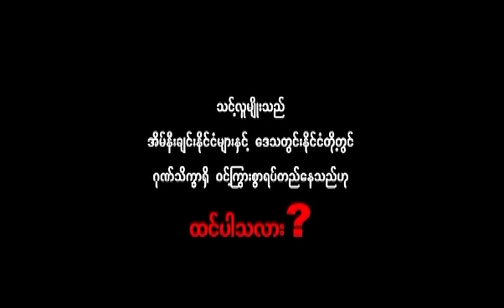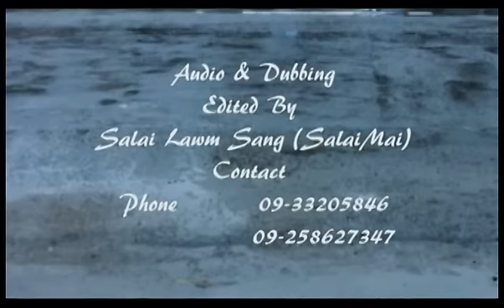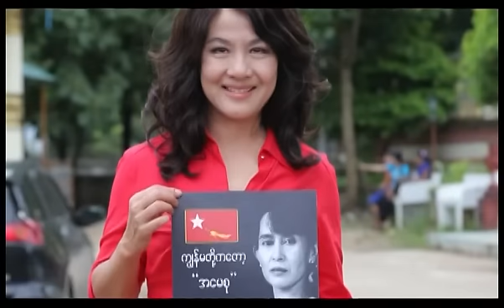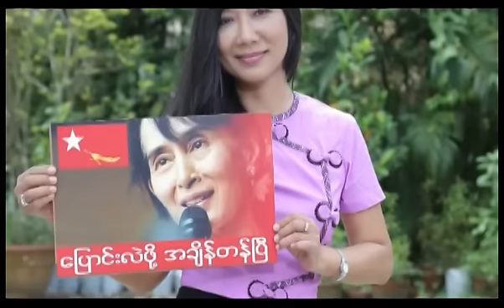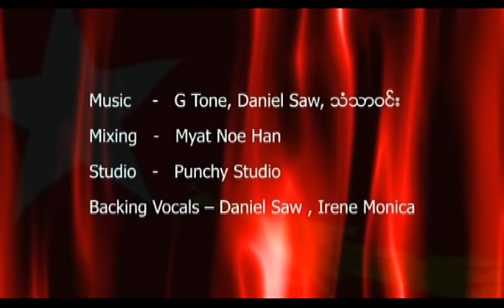ေျပာင္းလဲခ်ိန္တန္ၿပီ Falam tong (NLD Master) Full Movie